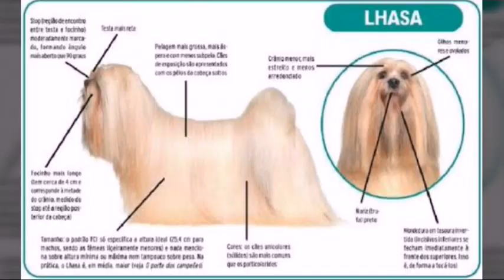10 curiosidades sobre o lhasa apso